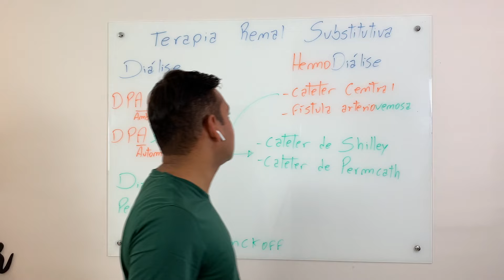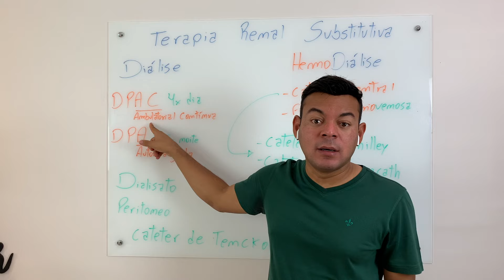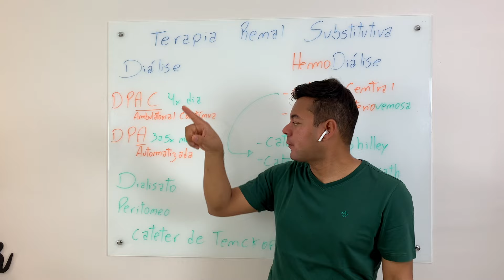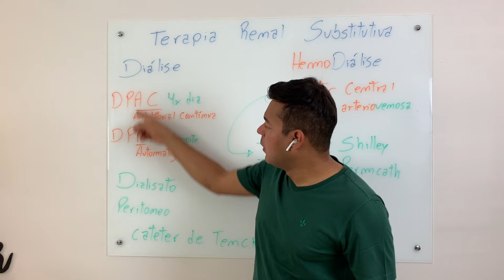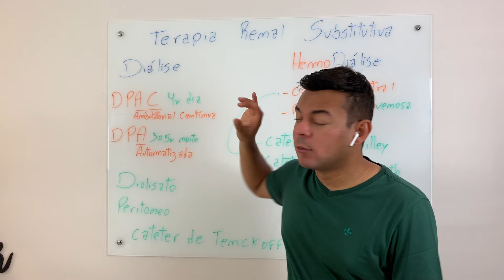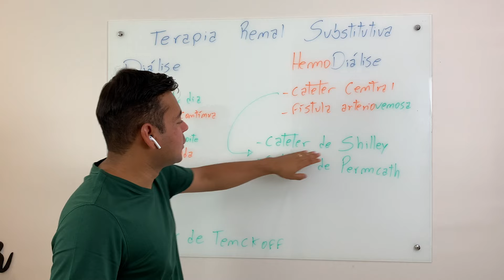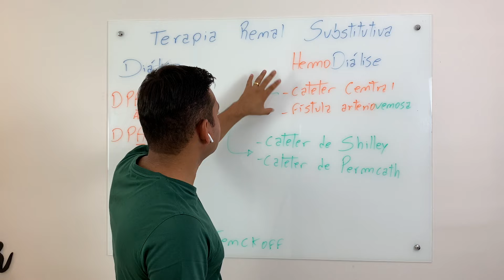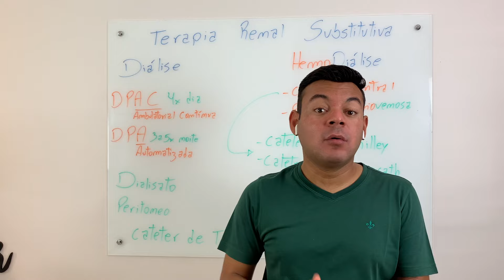Terapia Renal Substitutiva - DIÁLISE e HEMODIÁLISE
O paciente renal agudo ou crônico precisa de terapia renal substitutiva, você precisa ter todo o conhecimento para prestar assistência.